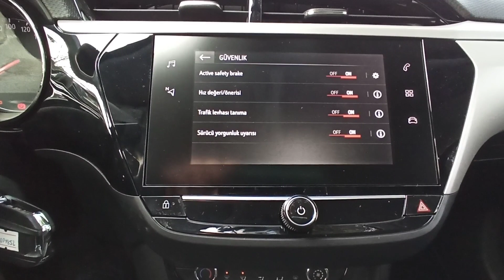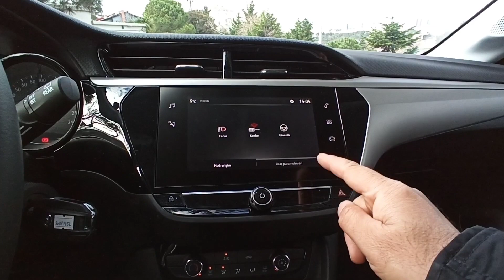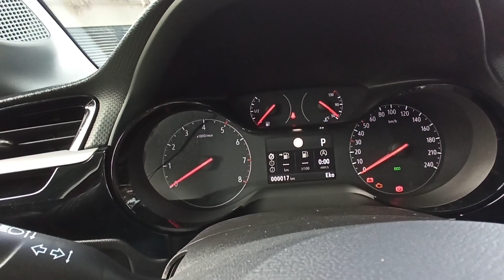Yeni Opel Corsa 2021 İnceleme | 1.2 Benzinli Edition Test Sürüşü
0:00 Giriş
1:20 Dış Tasarım
3:05 Araç İçi
6:50 Test Sürüşü
7:52 Kapanış